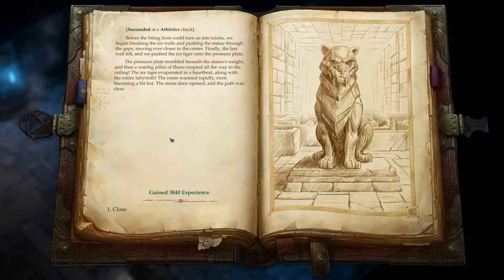Pathfinder: Kingmaker Let's Play ITA Con Alaowyn | Episodio #110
Se vi piace il content la miglior cosa che possiate fare è condividere il video!